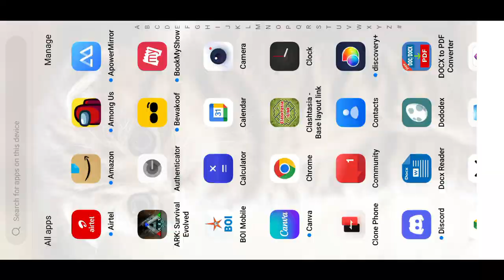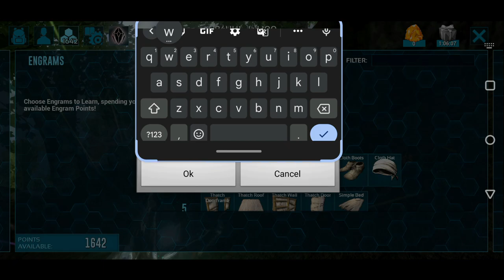I Tame My 1st Royal Griffin in ARK 🔥🔥 : ARK Survival Evolved MOBILE : Public Server - Part 14 Hindi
● Ark